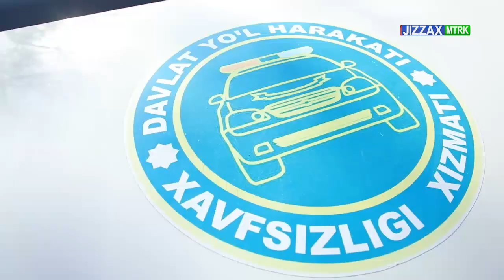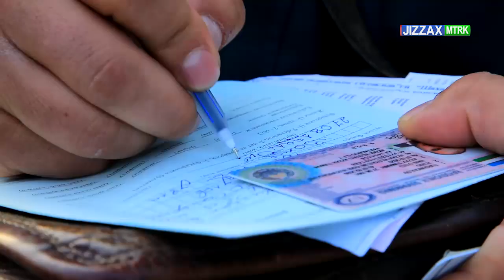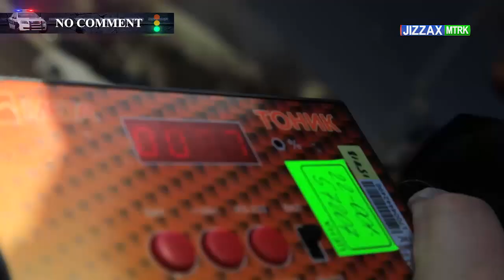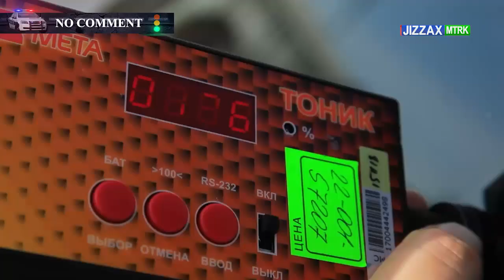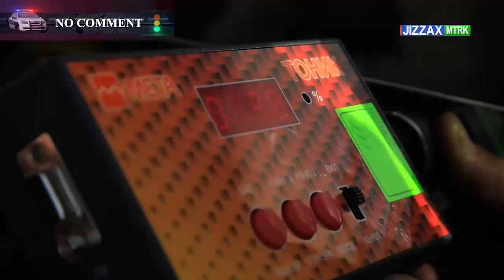“Chorraha koʻrsatuvi”ning navbatdagi soni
©️“Jizzax MTRK” telekanali